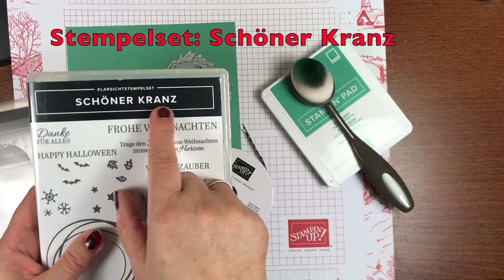2. Weihnachtskranzkarte, meine Winter- / Weihnachtsreihe geht weiter mit SU! Produkten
Hallo ihr Lieben, heute zeige ich euch meine  Weihnachtskranzkarte mit SU! Produkten aus dem Minikatalog (H/W) 2021. Alles noch Bestellbar!
Ich bin unabhängige Stampin up! Demonstratorin. Alle hier auf meinem You-Tube Kanal verwendeten Produkte von SU! habe ich mit meinem eigenen Geld gezahlt, deshalb sind alle meine Videos mit WERBUNG gekennzeichnet.  (Anderenfalls erfolgt ein ausdrücklicher Hinweis.)

Jeden 5.& 25. des Monats ist  Sammelbestellung-Tag und da könnt ihr, wenn ihr mehr als 100 € ausgebt, die Versandkosten sparen.

 Oder ihr geht ohne Wartezeit auf meinen Shop von SU!
Dir hat mein Video gefallen und Du möchtest kein Video von mir verpassen oder nicht lange danach suchen?
LG und bis Bald
Eure Renate

Audiomediathek: von You Tube: We wish you a merry Christmas - Twin Musicom